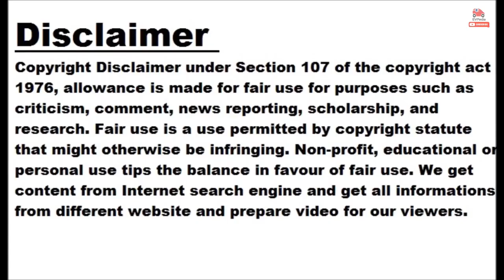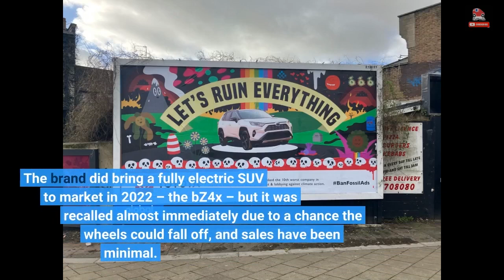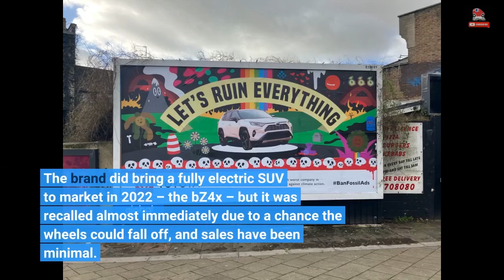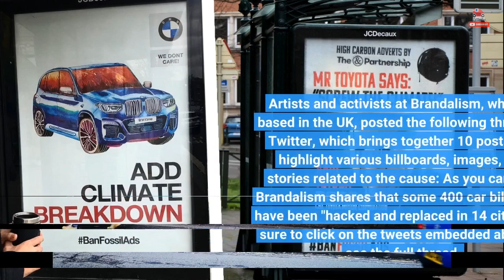Toyota And BMW Called Out For Misleading Ads And Anti-Climate Lobbying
According to an article by Brandalism, various climate activists are going after BMW and Toyota for the misleading ads and tactics they use to pretend as if their vehicles are helping curb climate change. The groups have collectively posted over 400 billboards to bring the automakers' deceit to light. This comes as no surprise since Toyota has been at it for some time, even getting in some hot water in the past for its misleading claims about its electric vehicles that don't need to be plugged in. They're just traditional hybrids with a gas engine and tailpipe emissions, though Toyota...